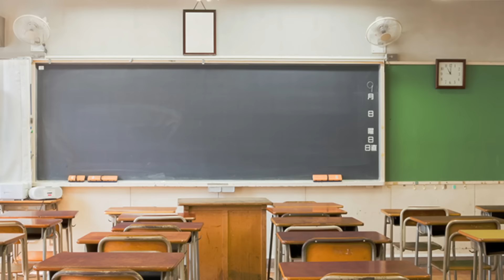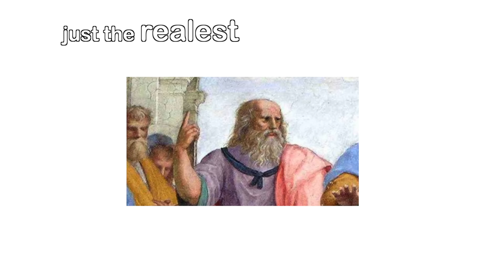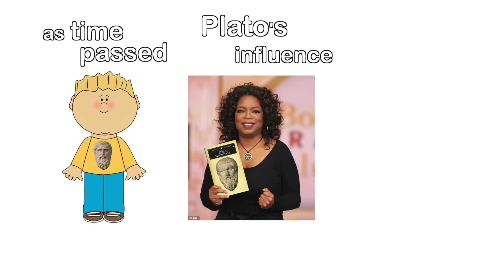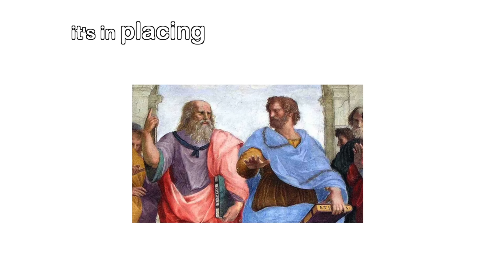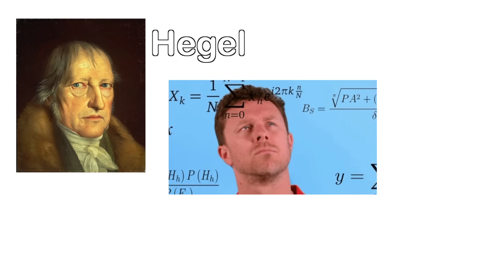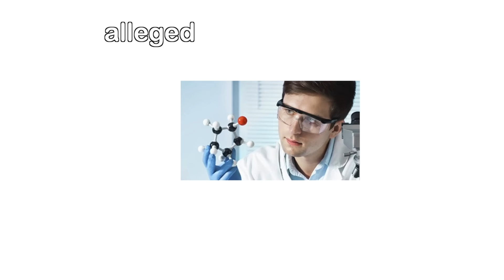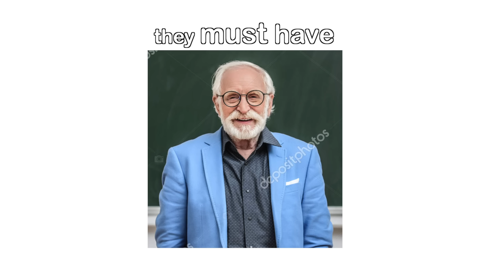History of Philosophy RAP ~ Rucka Rucka Ali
School of Ruck Presents: History of Philosophy Rap